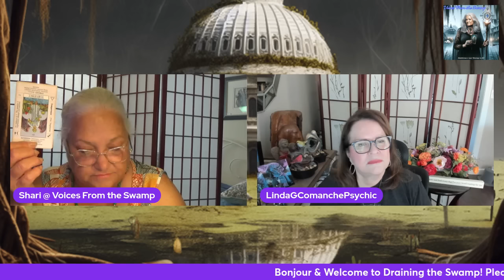Draining the Swamp Episode 10 with Special Guest Linda G the Comanche Psychic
Bonjour à tous! Hello, My Friends and Welcome!

We have a special treat today with my special guest Linda G the Comanche Psychic. Mel is in Africa and Arthur had a prior commitment, so Linda gladly stepped in to cover today’s political climate. Please leave your questions below that you would like to have us cover.

As a hereditary Psychic, Intuitive & Medium, I carry the family ‘gift’ of second sight. I offer personal readings and insight through the use of oracle & tarot cards, and other modes of divination, including channeled messages from my Spirit Guides & Ancestors.

Bénédictions à tous! Blessings to All! Namaste

Readings should not be interpreted as medical, financial, legal, psychological, or career advice. If you have a serious medical, financial, or legal problem, please seek the advice of a licensed professional.

Spy-Shoot-Run from "Fishnet" Soundtrack
By Stephen A Viens

Logo created by Michelle Marie of Astrological Tarot (2024)